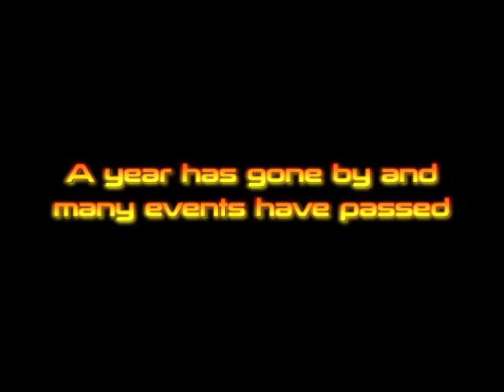S17 OWS Anniversary Promo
Music and Editing By MacDaill
non profit promo for September 17, 2012
Occupy Wall Street Anniversary